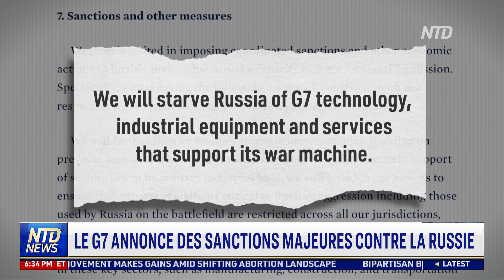Le G7 annonce des sanctions majeures contre la Russie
Les pays du G7 ont annoncé de nouvelles sanctions contre la Russie, ce qui, selon les États-Unis, constitue le plus important paquet de sanctions jamais imposé à une grande économie. De son côté, le président ukrainien s’est rendu au Japon pour participer à la réunion du G7.